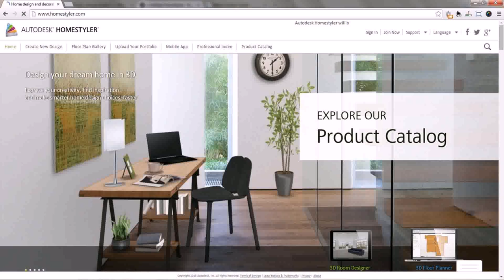Top Colleges For Interior Design In India